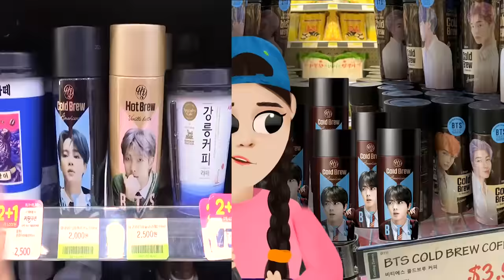COMPARE - Mukbang 짜장면 떡볶이 편의점 먹방 Convenience Store Food DONA 도나 VS DONA 도나 animation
Fragments of the video come from the channel: DONA 도나
The film is not intended to offend anyone and is just a Parody

Fragments of works belong to their legal owners and have been used in accordance with the right to quote (Article 29 (1) of the Act on copyright and related rights).